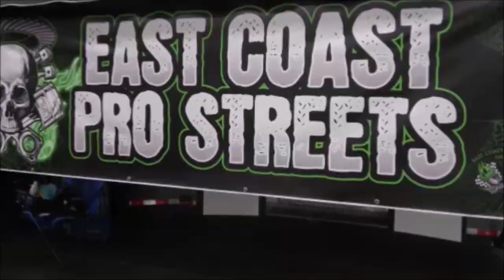1969 Camaro Custom Dreamgoatinc Classic Hot Rod and Muscle Car Video